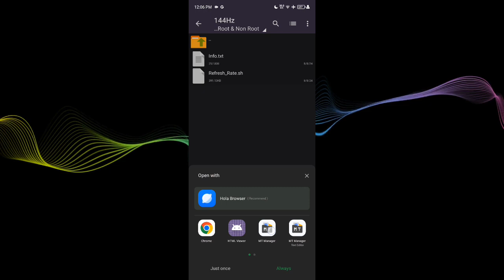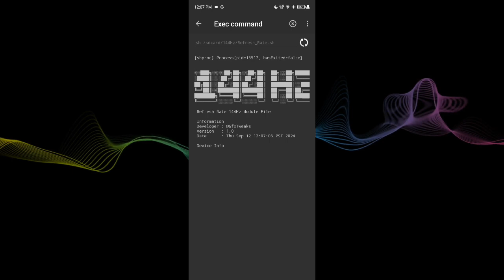Enable 144HZ Refresh Rate For Android Phone: Without Root ! Get Max FPS & Max Performance -2024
📱 MY DEVICE:

🔹️Infinix S8

🔹️Processor: Unisoct606
🔹️RAM: 3GB
🔹️RAM PLUS: +3GB
🔹️Storage: 68GB

@Riri Tweaks

🎵 Music Credits    ⌛️Loop⏳️

Reccomend in This Video👍

(APP LINK⚡)
Termux, MT Manager, Brevent, Set Edit

Artist: 7DD9
Title: Dark & Electronics (Royalty)

download and use on YouTube videos
You can use any song from this channel on Youtube
without
worrying about content ID matches or copyright
claims.